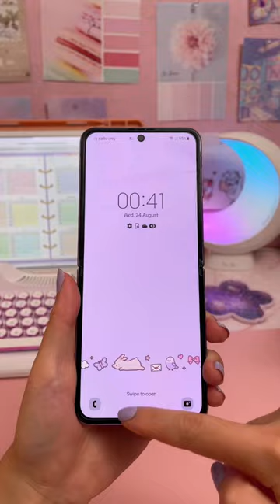Galaxy Z Flip 4 unboxing 😍 new Samsung ZFlip4 💜 aesthetic flip phone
the new Galaxy Z Flip4 is so beautiful💖

⭐️ Using my digital planner in Penly app on the new Samsung Galaxy Z Flip 4:

⭐️ Desk setup: shop my desk setup & accessories: